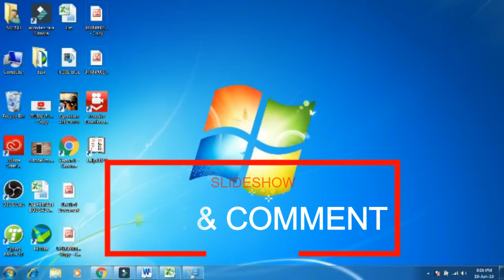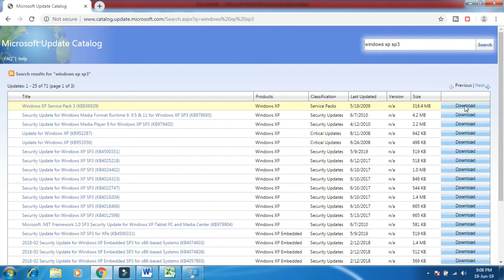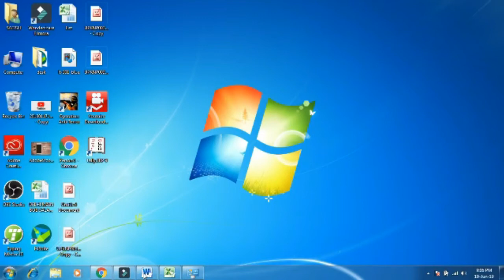The Procedure Entry Point Get logical processor information Could Not Be Located Kernel32.Dll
The Procedure Entry Point Getlogicalprocessorinformation Could Not Be Located Kernel32.Dll

Hello Dosto Aj ka Video Apke liye lekar aya hu Get Logical Process or information Could not be found Kernel32.dll Missing ,

To aj iska solution bhi is Video me apko de raha hu video ko pora dekhe

 "I wonder if another program crashes what will be the next movement as windows xp support has stopped many months ago"
1- Download XP SP3, then do your Windows updates. Even though support has finished, all the old relevant updates are still available

2  Are you sure the version you downloaded was for XP and 32 bit (assuming you are not 64bit)?

This channel is based on the theme to educate the people on social network and tell him the insight stories of successful peoples .